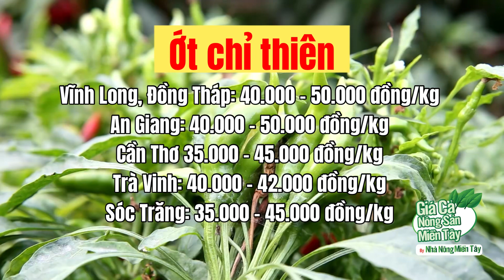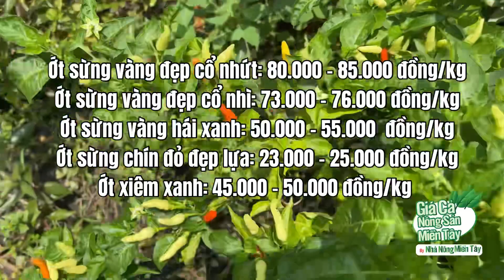Giá ớt các loại hôm nay ngày 29.07.2022 | Giá cả thị trường ớt các loại mới nhất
Giá ớt tại các tỉnh Miền tây ngày 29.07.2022 | Giá cả thị trường ớt các loại mới nhất | Nhà Nông Miền Tây - Mekong Farmer